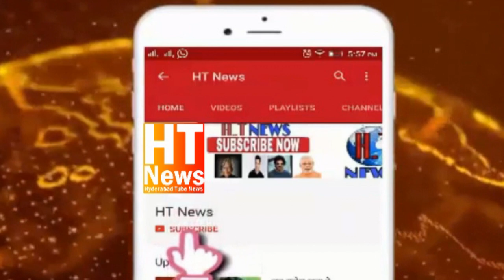HYDERABAD PUBLIC SURVEY Telangana Assembly Election 2023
HYDERABAD PUBLIC SURVEY